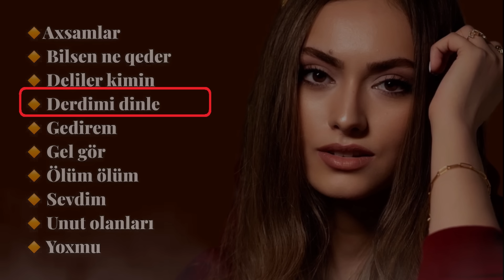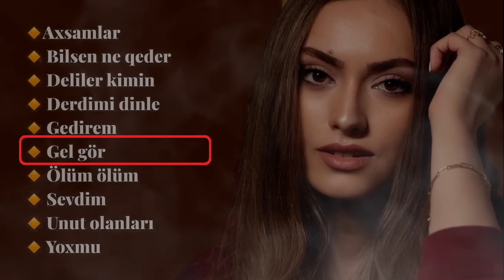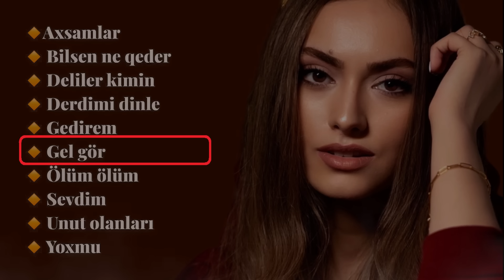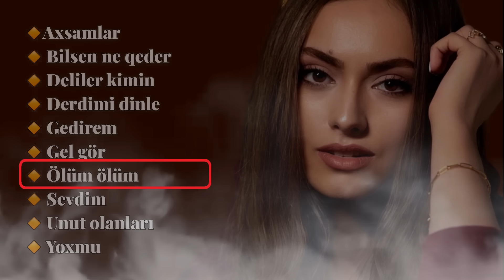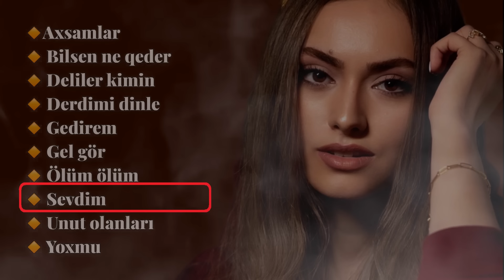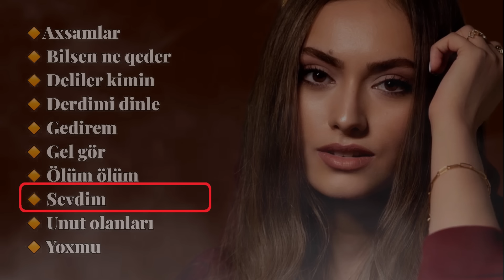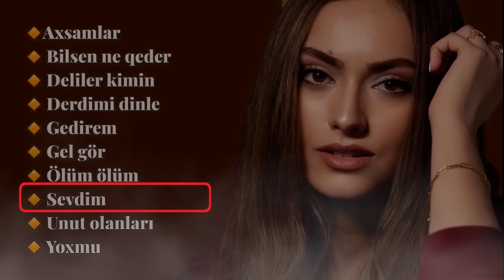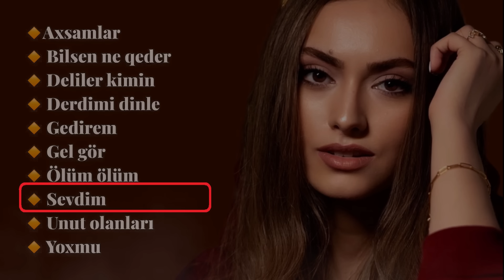Ayten Rasul- Akustik Şarkılar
Merhaba ben Ayten Rasul . Kanalımda sizlere hem kendi şarkılarımı hem de Türkiye'nin sevilen şarkılarını akustik cover olarak söyleyip paylaşıyorum.
Salam men Ayten Rasul. kanalımda sizlere hem öz mahnılarımı hem de Azerbaycanın ve Türkiyenin sevilen mahnılarını akustik cover olaraq seslendirib paylaşıram.
Diğer Şarkılarım